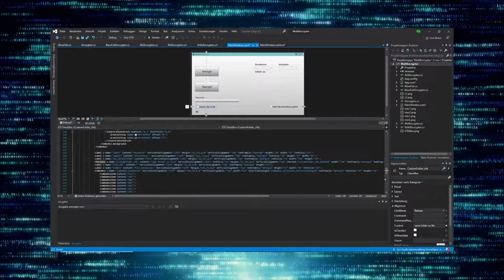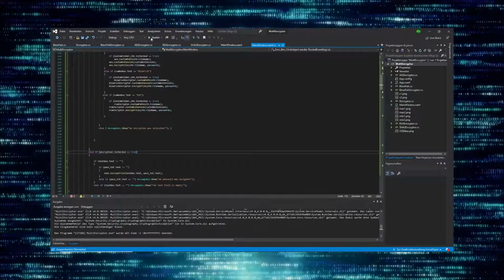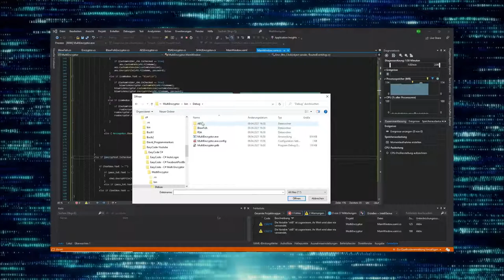EasyCode C# - Mulit Encryptor (AES,BlowFish,RSA) #7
EasyCode C# - implementation of a multi encryptor in C#.